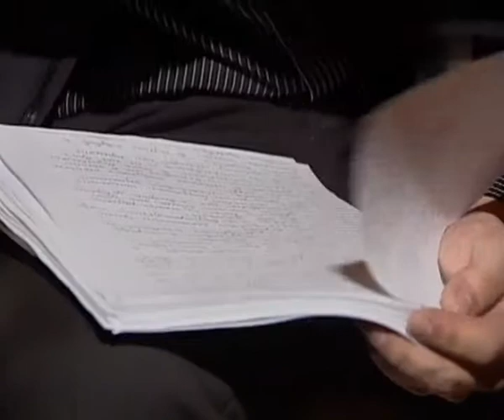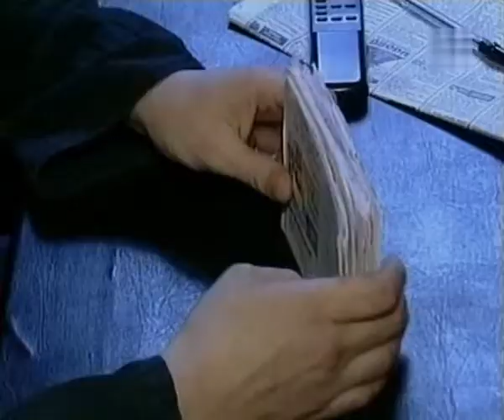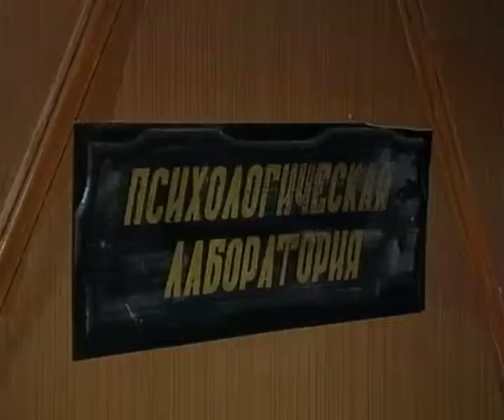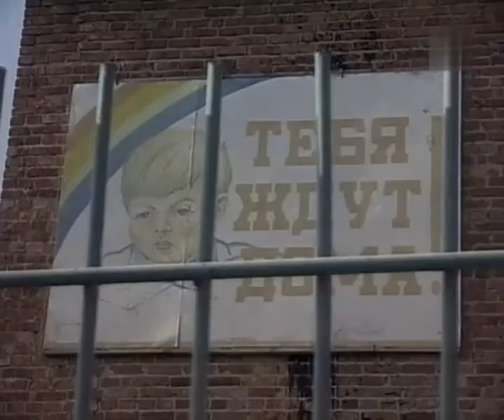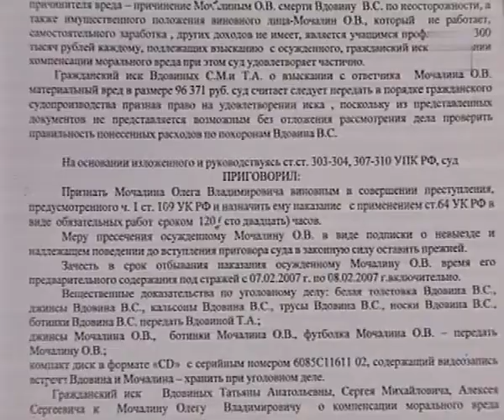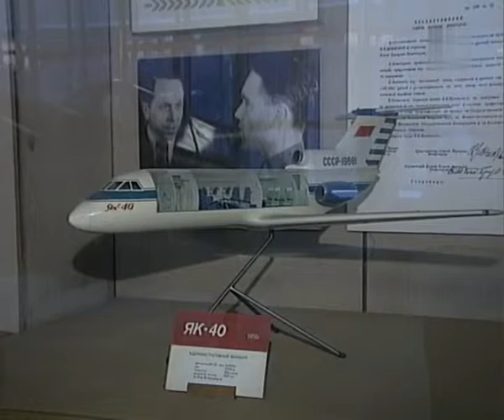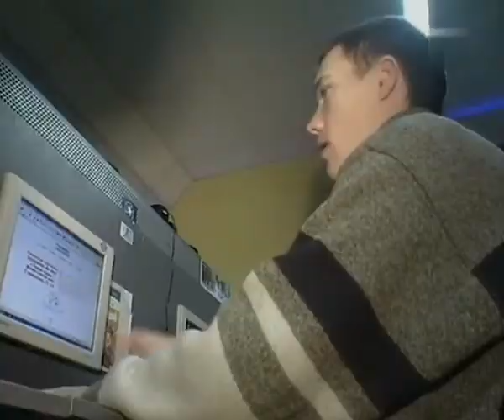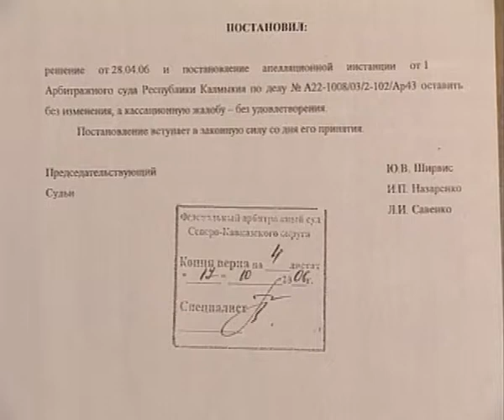Момент истины 2009 04 27 Пытки в тюрьмах, организованная преступность